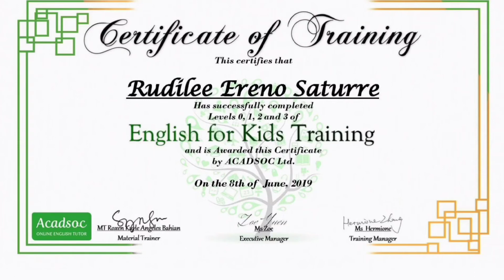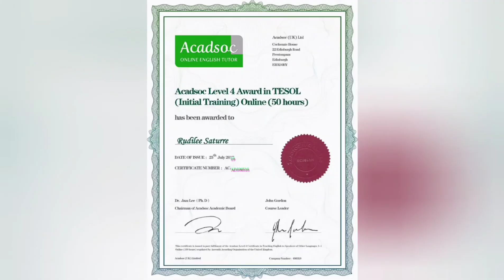How to apply Acadsoc in 2020 Please click the link below